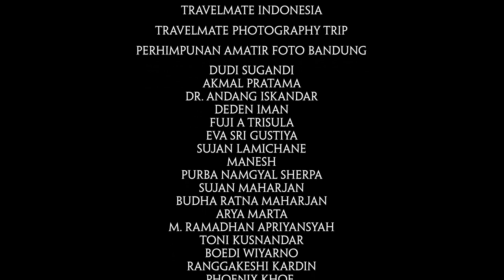Mustang Photo Expedition - Into The Mystical Kingdom of Lo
INTO THE MYSTICAL KINGDOM OF LO

The photography expedition to Upper Mustang, into The Forbidden Kingdom of Lo Manthang on 4-18 May 2017. We were the first Indonesian group to visit Upper Mustang Area (Kingdom of Lo Manthang) since it has been opened in 1992 and it was certified by Ministry of Culture, Tourism and Civil Aviation of Nepal in June 2017.

Indonesian based travel photographers, Helmi Rahmat, M. Afit and Sandy Wijaya were given special permission by the overnment of Nepal to travel in the restricted area of Upper Mustang in 2017. Riding over one of the world’s most dangerous road between Jomsom - Syangmochen - Lomanthang, and passing over the Kali Gandaki Gorge, the deepest gorge in the world (5571m) which separating Annapurna to the west and Dhaulagiri to the East.

Mustang, or the former Kingdom of Lo, is hidden in the rain shadow of the Himalaya in one of the most remote corners of Nepal. Hemmed in by the world's highest mountain range to the south and an occupied and shuttered Tibet to the north, this tiny Tibetan kingdom has remained virtually unchanged since the 15th century.

Today, Mustang is arguably the best-preserved example of traditional Tibetan life in the world. But it is poised for change. A new highway will connect the region to Kathmandu and China for the first time, ushering in a new age of modernity and altering Mustang's desert-mountain villages forever."

Photographers:
- Helmi Rahmat | @helmieuy
- M. Afit | @afitmuhammad
- Sandy Wijaya | @sandywijaya

Supported By:
- Eiger Indonesia
- Humanika Art Space
- T Kardin Pisau Indonesia
- Perhimpunan Amatir Foto (PAF)